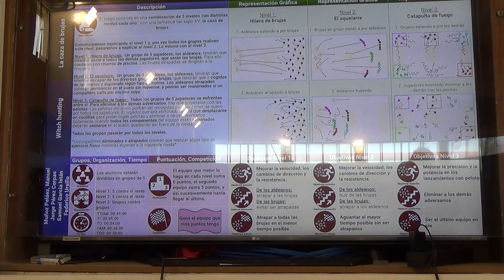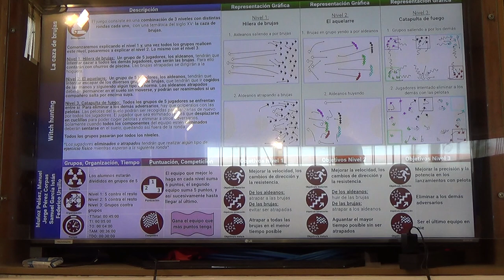La caza de brujas 1/2 00287